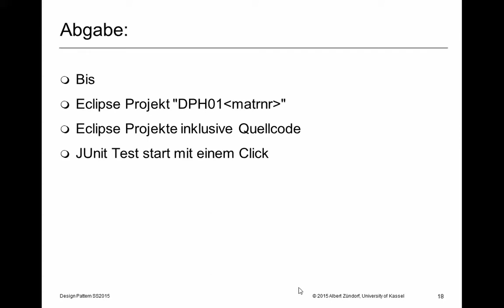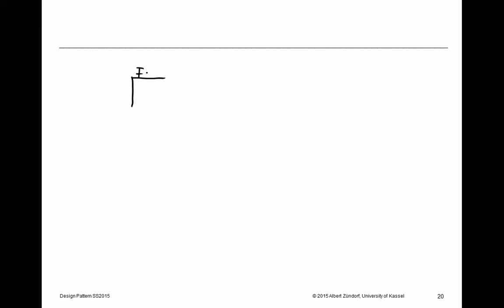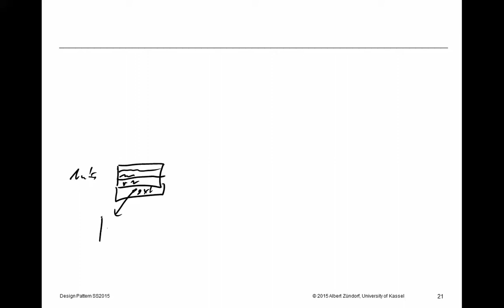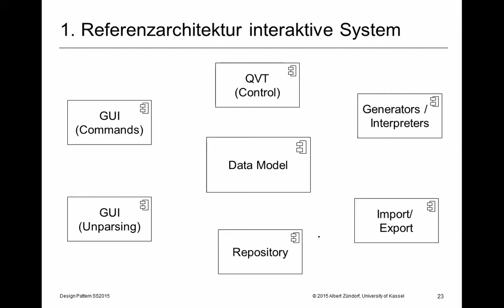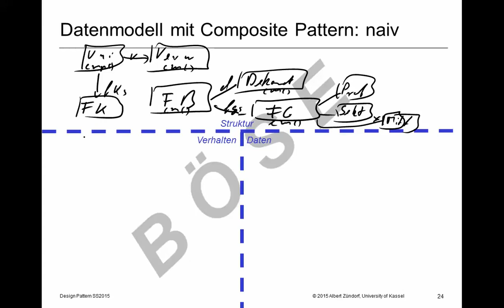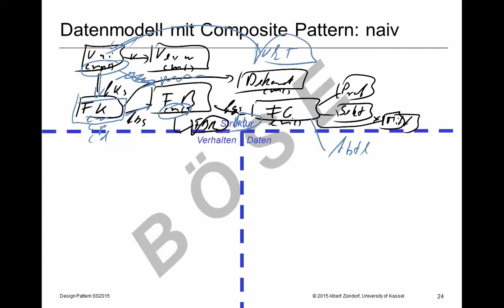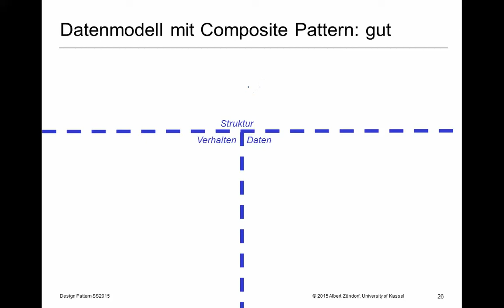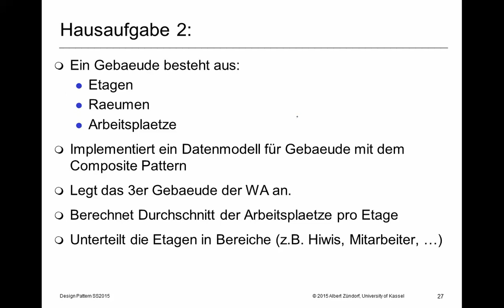DBSS15L02Composite 21 04 2015 17 14 58